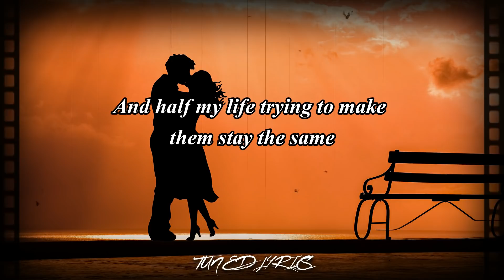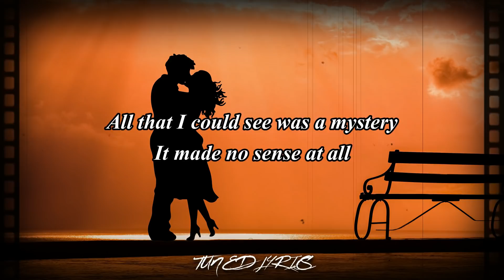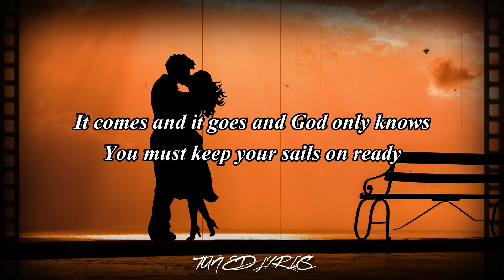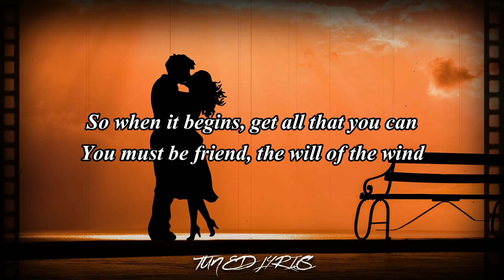Jim Photoglo, Greg Barnhill-Will of the Wind lyrics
Will of the Wind
Jim Photoglo, Greg Barnhill

I've spent half my life
Looking for the reasons things must change
And half my life trying to make them stay the same
But love would fade like summer into fall
All that I could see was a mystery
It made no sense at all
The will of the wind, you feel it and then
It will pass you blowing steady
It comes and it goes and God only knows
You must keep your sails on ready
So when it begins, get all that you can
You must be friend, the will of the wind
I've spent so many hours
Thinking 'bout the way things might have been.
And so many hours trying to bring the good times back again
And so it goes for lonely hearted fools
They let their days slip away
Until they give into